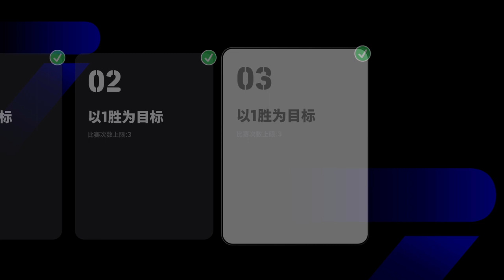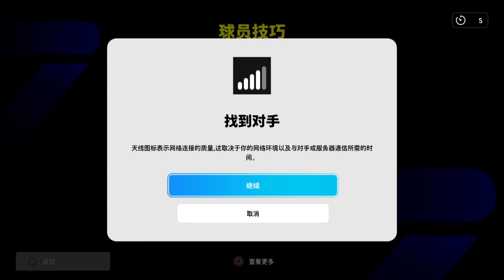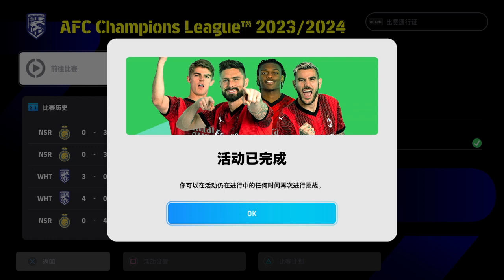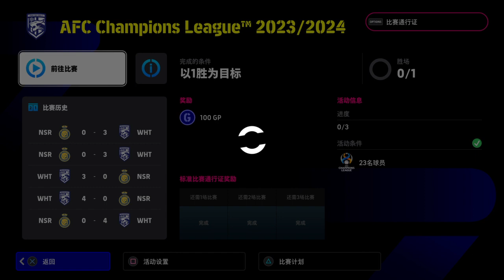eFootball™ 2024_武汉经典进球